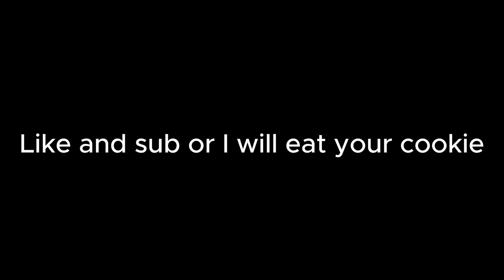NEW SCARY LEVEL 19 IN BIG SCARY BROKE MY BRAIN!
Sub to  @awesomeboy122     , @Toast_Devv  , @ParkerPlaysbaseball and @PlushWorld5  , .